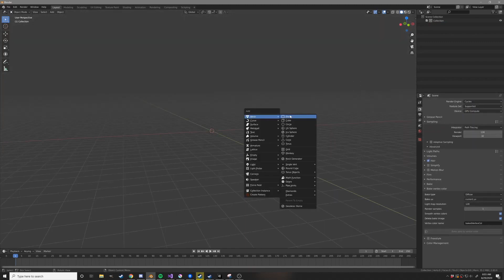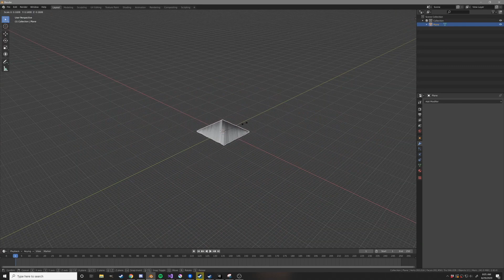Реалистичные облака в Blender менее чем за две минуты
Быстрое создание реалистичных облаков в Blender при помощи модификатора "Ocean".